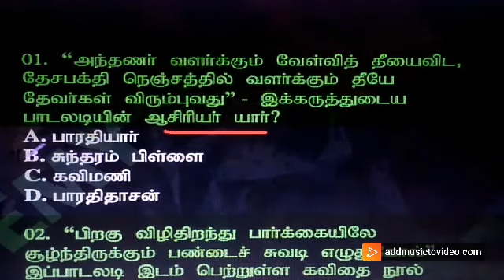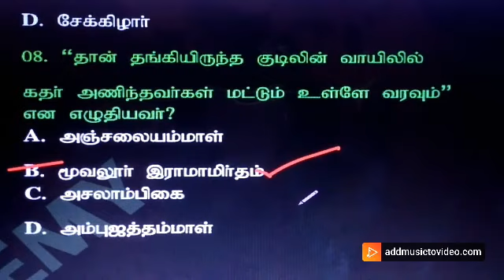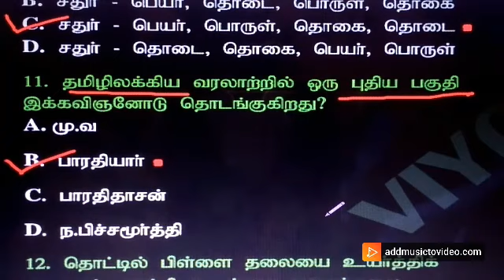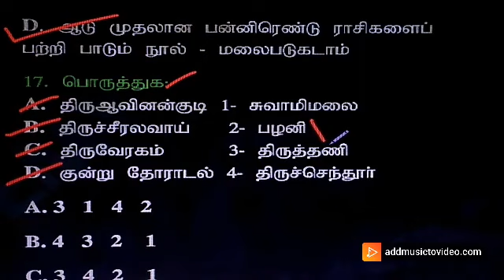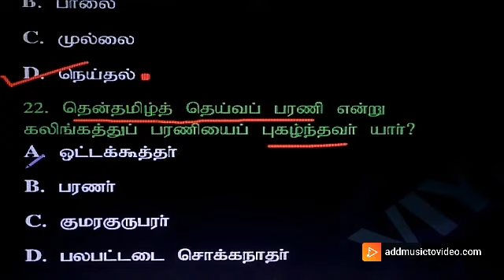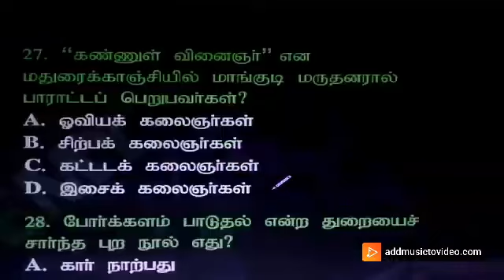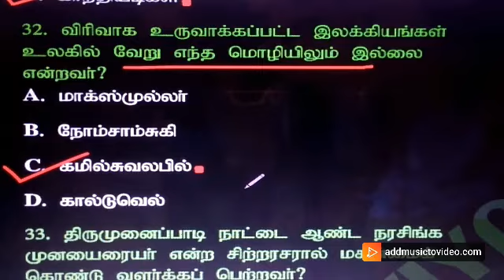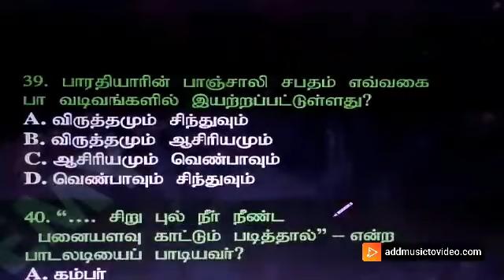PG TRB TAMIL MODEL EXAM-49 QUESTION AND ANSWERS